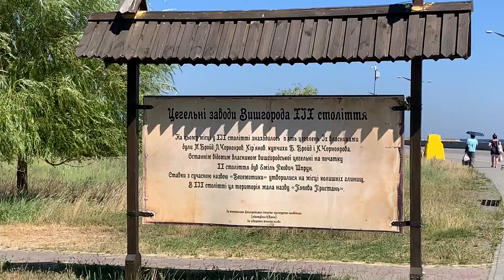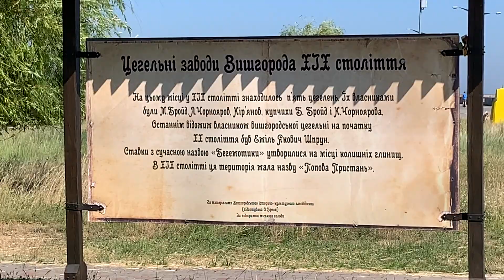Вышгородская набережная. Киевское море 🌊